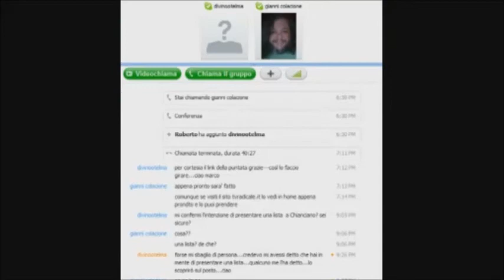23/10/11: Qui Palermo, a cura di Donatella Corleo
Conversazione di Gianni Colacione, direttore di TVRadicale, con Donatella Corleo, radicale storica di Palermo, sulle iniziative della Associazione radicale locale.